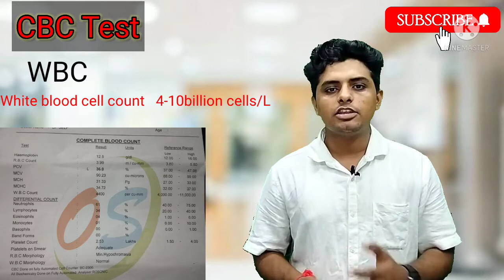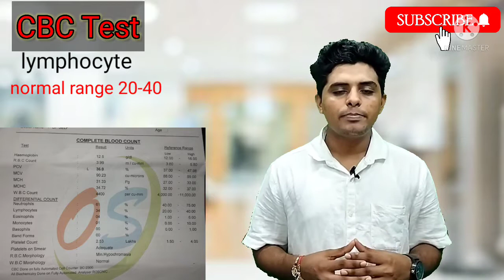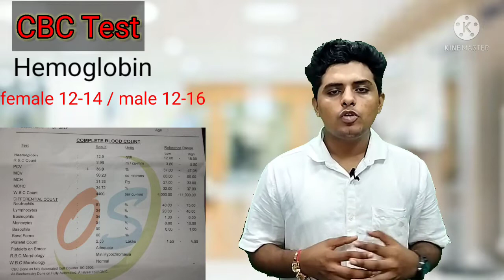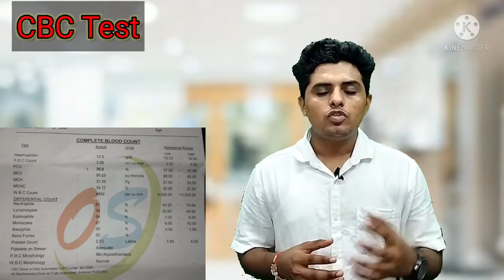CBC test क्या है? CBC रिपोर्ट को आसानी से कैसे पढ़े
CBC report
how to read CBC report
CBC report